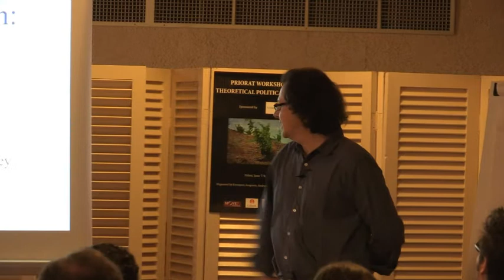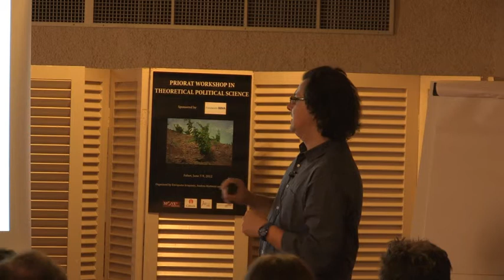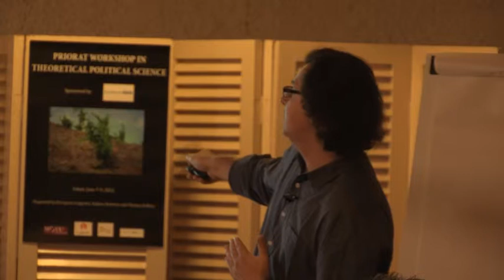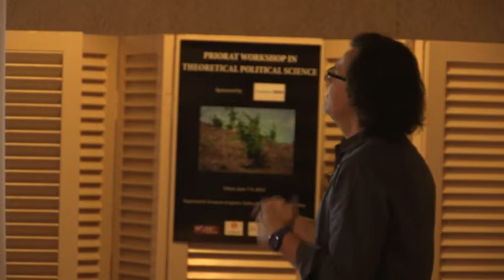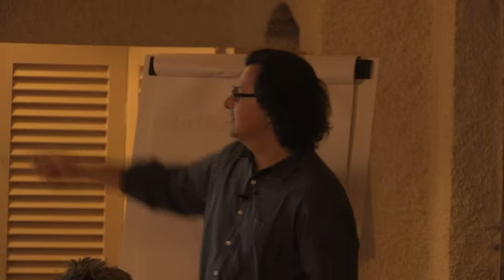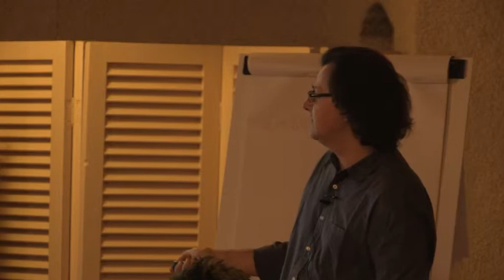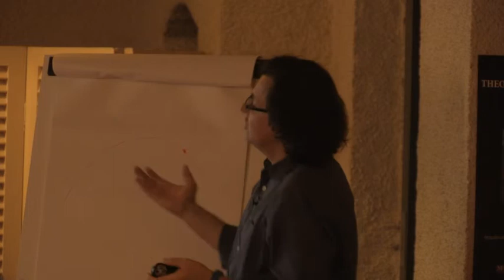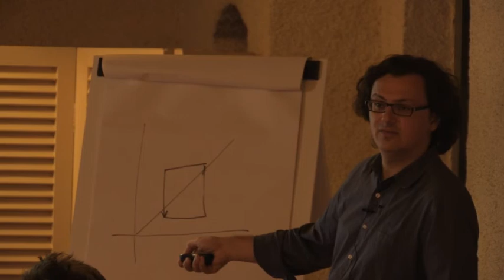Marco Battaglini on "Dynamic Free Rider"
Conference held at the Priorat Workshop in Theoretical Political Science, organized by the IAE - CSIC and the BBVA Foundation and celebrated in June 2012.